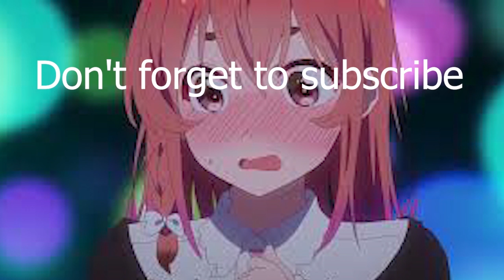When YOU WANT TO SEE HER AS SHE CAME INTO THE WORLD🥵/ The Maid I Hired Recently Is Mysterious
Anime :The Maid I Hired Recently Is Mysterious

Season 1
Episode : 7